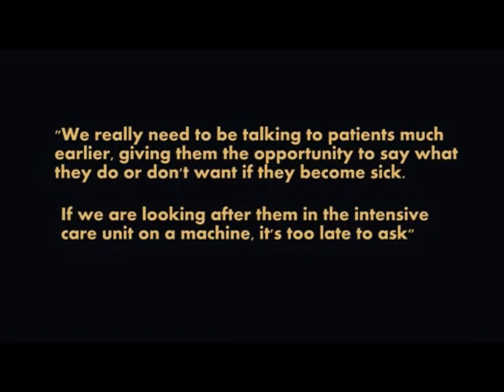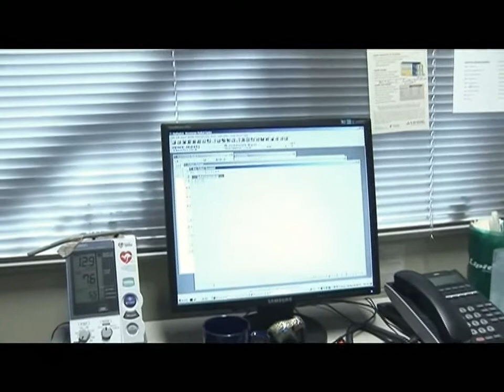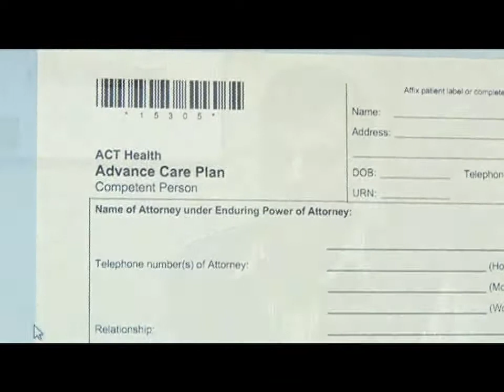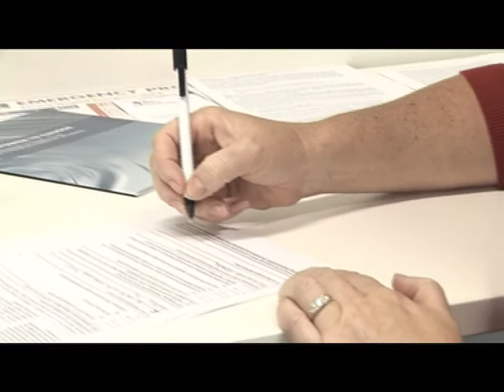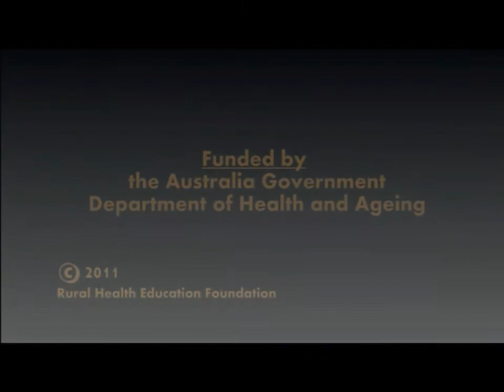Advance Care Planning and Respecting Patient's Choices Program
More information visit the Rural Health Education Foundation